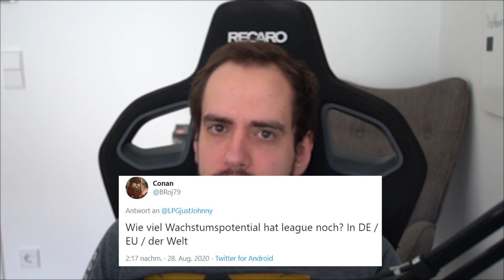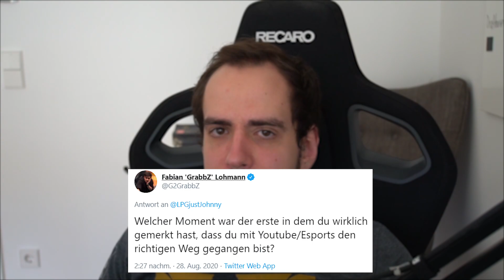In Flaschen pinkeln, Tischtennis und Esport! | Q&A mit Johnny